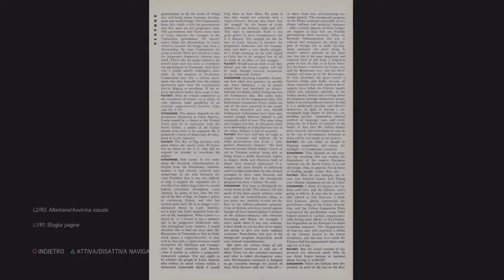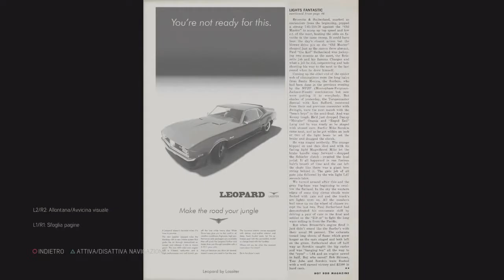Mafia III: Definitive Edition_79